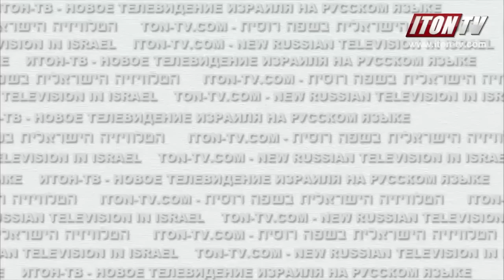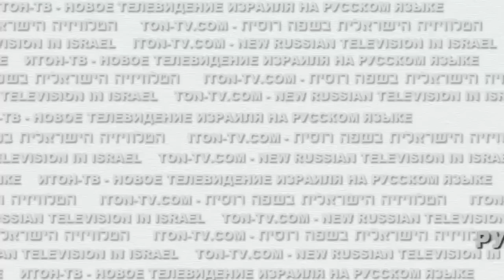От русских в Израиле требуют забыть свои корни, культуру и язык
Новый фильм израильского режиссера Хаима Левина послужил темой не только для разговора в студии Итон.ТВ, но и для высказывания целого ряда политиков. В том числе для лидера "Сионистского лагеря" Ицхака Бужи Герцога, призвавшего "русскую" молодежь не забывать свои корни, а напротив, внести свой вклад в многообразную культурную и политическую палитру Израиля!